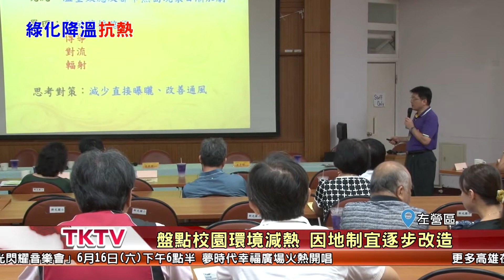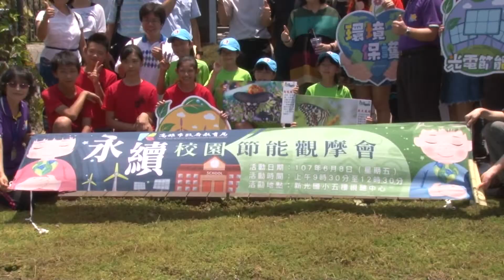1070608【港都新聞】 新光國小頂樓蝴蝶園 綠化美觀又減熱